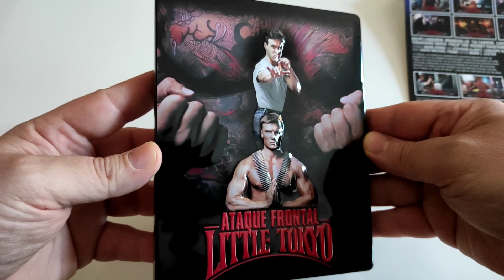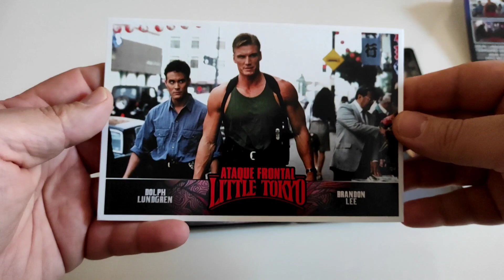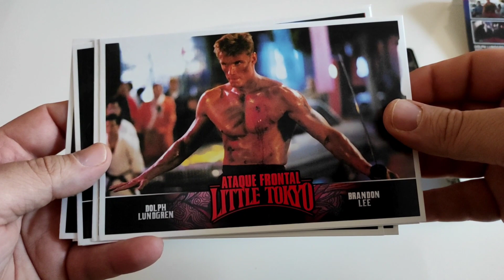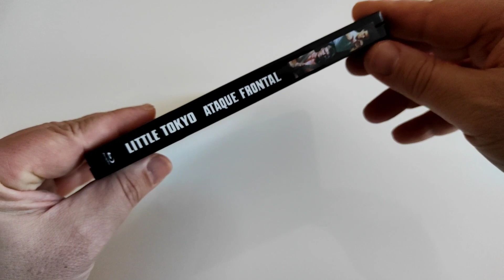Little Tokyo Futurepak Bluray